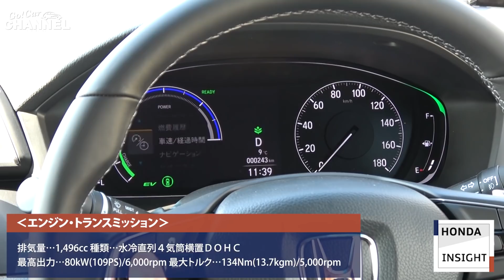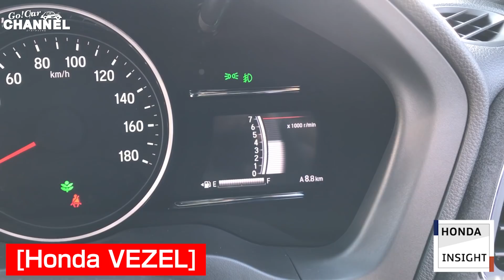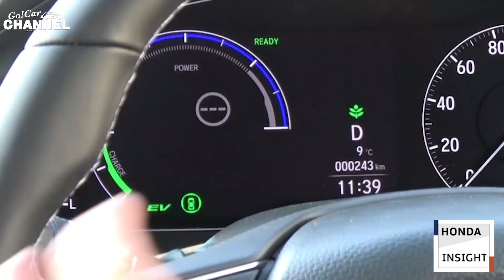「ホンダ インサイト」試乗インプレッション～ＰＡＲＴ３～ HONDA INSIGHT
「ホンダ インサイト」試乗インプレッション～ＰＡＲＴ３～
HondaCars名東（ホワイトハウスグループ）

HondaCars名東 名東店
HondaCars名東 徳重店
HondaCars名東 日進南店